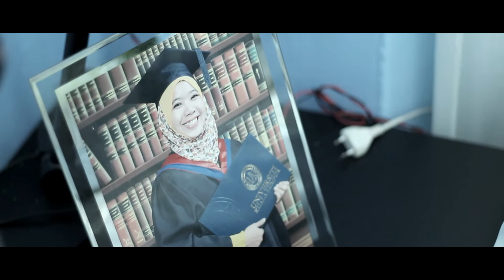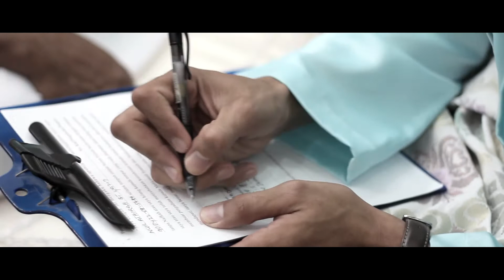ATHIRAH + RAZAK SOLEMNIZATION HIGHLIGHT